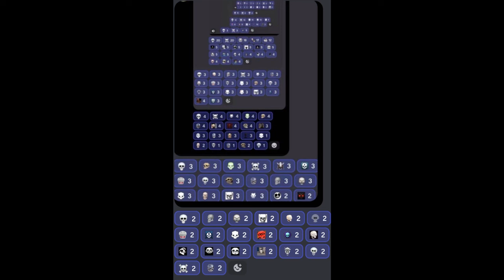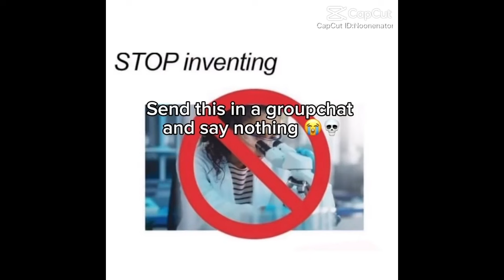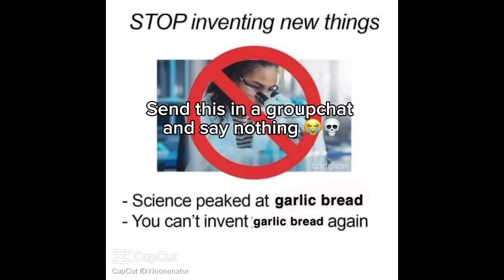Unfunny Memes Vol.4 (Mini Episode)